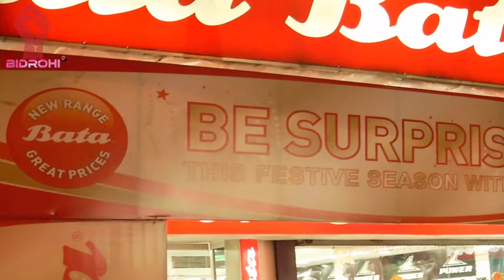উইলিয়াম এ এস ঔডারল্যান্ড বীরপ্রতীক খেতাব প্রাপ্ত একমাত্র বিদেশী মুক্তিযোদ্ধা।Bidrohi Tv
বীরপ্রতীক খেতাব প্রাপ্ত একমাত্র বিদেশী রনাঙ্গনের যোদ্ধা ♦

১৯৭০ সালে তিনি প্রথম ঢাকায় আসেন। বাটা স্যু কোম্পানির প্রোডাকশন ম্যানেজার হিসেবে নিয়োগ পান। ১৯৭১ সালের প্রথম দিকে বাটা জুতার এক্সিকিউটিভ ডিরেক্টর হিসেবে টঙ্গীর কারখানায় নিয়োগ পান।

২৫ মার্চ রাতে পাকিস্তানী হানাদার বাহিনী অপারেশন সার্চলাইটের নামে গণহত্যা চালায়। সে সময় তিনি সেই রাতের ভয়াবহতার কিছু ছবি তুলে পাঠান আন্তর্জাতিক গণমাধ্যমে।

বাটা স্যু কোম্পানীর মত বহুজাতিক একটি প্রতিষ্ঠানের প্রধান নির্বাহী কর্মকর্তা হওয়াতে অবাধ চলাচল ছিল সর্বত্র। সেই সুযোগে তিনি সম্পর্ক গড়ে তোলেন টিক্কা খান, রাও ফারমান আলী, নিয়াজিদের সাথে। আর অন্য দিকে প্রধান সেনাপতি কর্নেল এমএজি ওসমানীর সঙ্গে যোগাযোগ রাখতেন। তারপর সব তথ্য ফাঁস করে দিতেন।